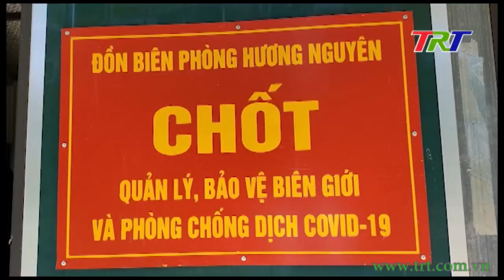Người lính trên tuyến biên giới chống dịch